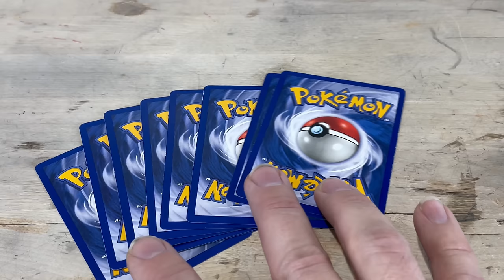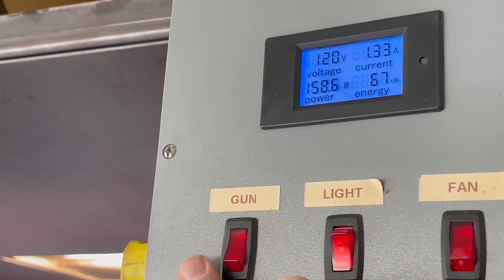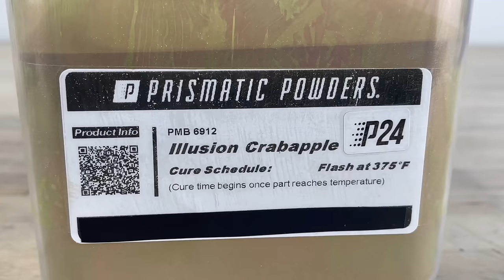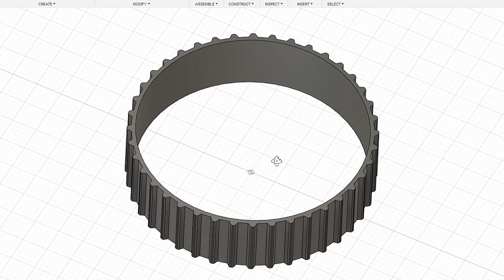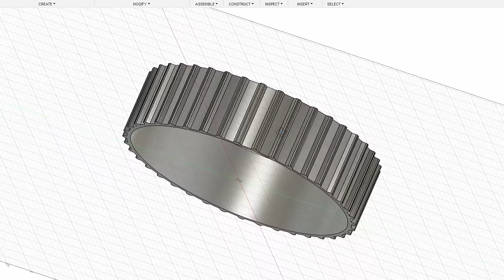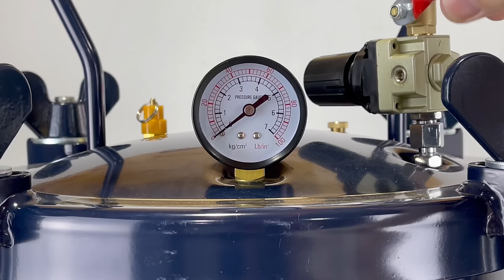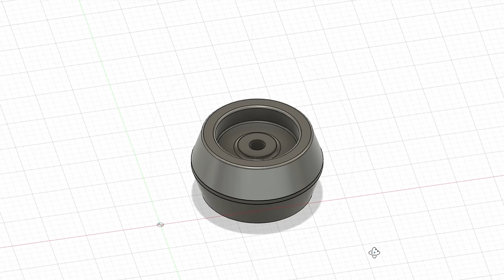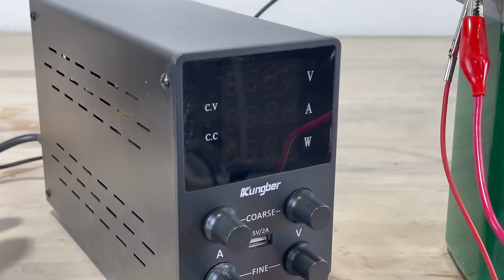1930s Marx Lumar Automatic Scoop Powered Steam Shovel Toy Crane Restoration 4K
I purchased this 1930s Marx Lumar Automatic Powered Steam Shovel in September of 2021 on eBay for $79.50 after shipping and tax. I first saw one of these at a local antique dealers place and he didn't want to sell his. So I started looking for one needing some love and attention. I was extremely happy to find this one in such rough shape. It was complete minus one track and in terrible condition. The gear driven shovel did not work because of the wear on the gear shafts and the entire body was covered in rust. This video shows the first time I ever casted urethane rubber wheels and tracks, the process went really well, outside of some bubble and air pockets I got on the wheels, this was due to the mold rubbing out of rubber as the air purged, going forward I will definitely be giving the molds longer runners as a larger rubber reservoir, this should prevent any of that in the future. Also the color did not come out as expected and I assume I needed to use more dye as the wheels had a blue tint to them instead of being more black. I also put a summary in the beginning of the video, do you all like the summary? or should I leave it out going forward? Thank you soo much for the support. I'm getting a new lathe delivered in 6 weeks and then I plan on starting the Structo wind up tank. Have a great day! My favorite part of this whole restoration was making the rubber tracks and the green color of the truck.

Toy Decals eBay shop
Decals, parts, toys, vintage items